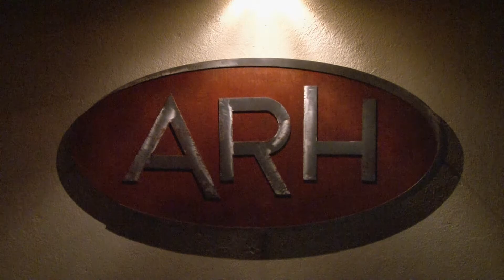African Rock Hotel Johannesburg International Airport .mp4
Trendy Boutique hotel close to the Johannesburg international airport in South Africa.
This exclusive boutique hotel is located 11 km from the Johannesburg International Airport, O.R. Tambo  in a quiet suburb of Kempton Park away from the flight path of arriving and departing planes. It has quick and easy high way access to Johannesburg, the Sandton area as well as Pretoria.
A well established lush tropical garden, a swimming pool and large patio ensures relaxing outdoor living.
The interior "look and feel" boosts a successful fusion of African, Western and Oriental design trends and offers a warm, welcoming and relaxing atmosphere.
The architecture is contemporary, includes all modern day technologies is practical and comfortable.
Rooms:
 9 double bedrooms (choice of 1 king size bed or 2 twin beds)
 Full en-suite bathrooms with bath and separate shower
 Air-conditioning
 Work desk
 2 Comfortable lounge chairs
 Bathroom amenities
 Hairdryer
 Coffee and tea station
 Mini bar fridge
 Satellite Television (LCD)
 Internet access
 Direct dialling from bedroom telephones

Services:
 Room service
 24 Hour reception service
 Shuttle service - airport return, complimentary.
 City and country tours booking office
 Wellness and beauty treatments

Facilities:
 Lounge, bar and dining area
 Fine dining
 Outdoor patio
 Swimming pool
 Well established garden
 24 Hour security
 Free and secure car parking
 Boardroom facilities for up to 20 guests